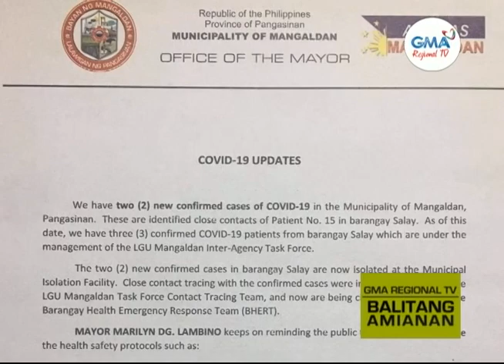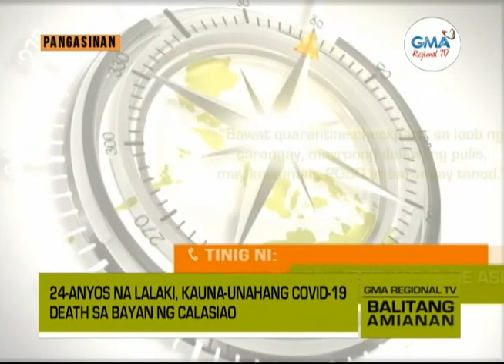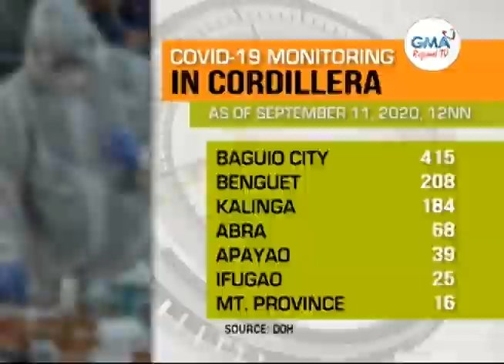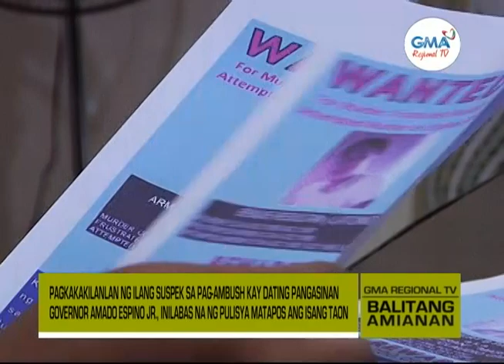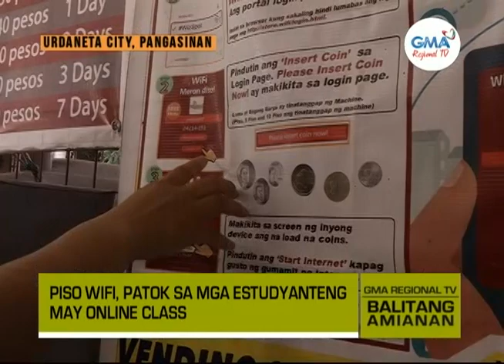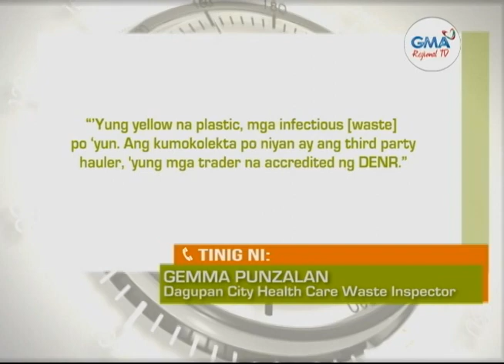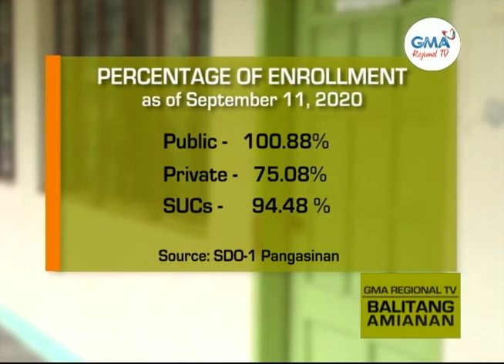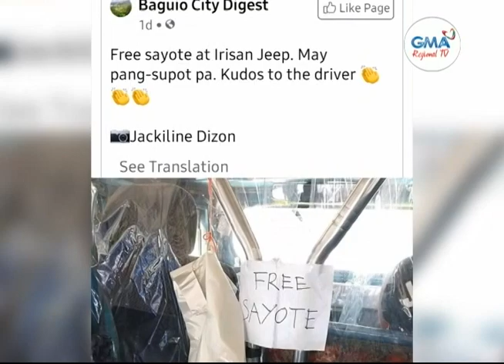Balitang Amianan: September 11, 2020